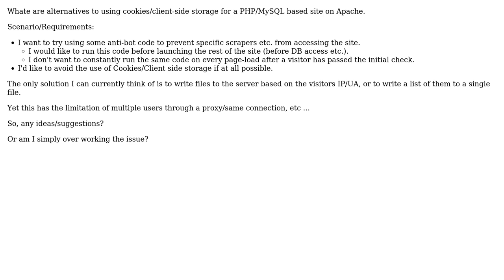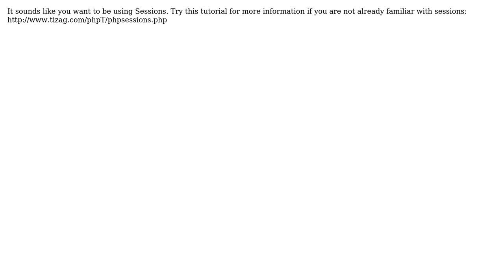Software Engineering: Alternatives to using cookies? (3 Solutions!!)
Software Engineering: Alternatives to using cookies?

With thanks & praise to God, and with thanks to the many people who have made this project possible! | Content (except music & images) licensed under CC BY-SA | Music | Images & others | With thanks to user theclueless1 user Mad Scientist user John Ruf user Gavin Coates user Arseni Mourzenko and the Stack Exchange Network Trademarks are property of their respective owners. You are responsible for your own actions.